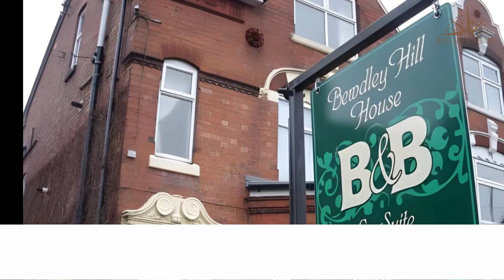Hoteles Baratos en Castle Rock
Necesitas un hotel económico para tu próximo viaje a Castle Rock? ¡No busques más! En este video echaremos un vistazo más de cerca a un hotel económico en Castle Rock que supera tus expectativas sin romper tu presupuesto.

1. Holiday Inn Express Droitwich Spa

2. The Mug House Inn

3. Bewdley Hill House

⏰ CÓDIGO DE TIEMPO ⏰:

00:00 Número 3
01:00 Número 2
02:00 Número 1